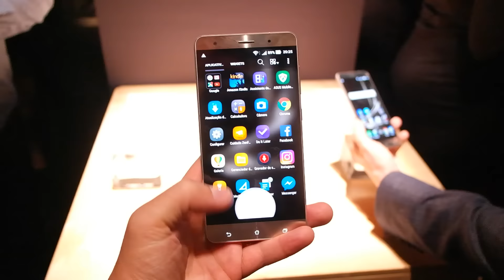Teste rápido do Zenfone 3 deluxe o monstrinho da ASUS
Confiram nosso rápido hands on com uma pequena amostra do Zenfone 3 Deluxe